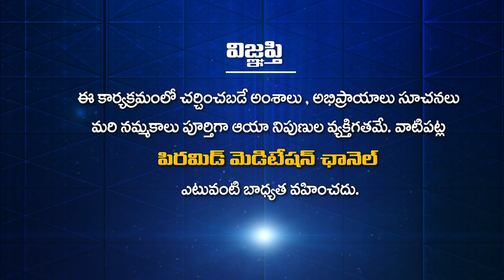పత్రీజీ కడ్తాల్ ని ఎందుకు ఎంచుకున్నారంటే | BMS EP 64 | C. Anand Kumar | PMC Telugu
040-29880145